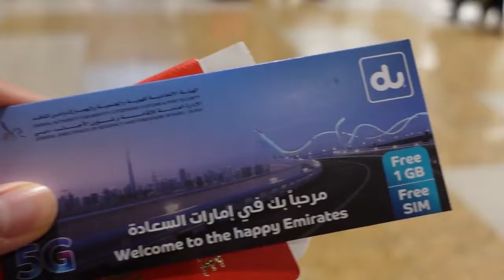Road to King of the Table International Series | Part 6 | D-Day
Everything has led up to this... D-day. How will things turn out for this skinny Asian kid at the King of the Table International Series?

In a stacked class filled with both national and world champions, competing in a weight category that's 7kg heavier than what I'm used to, this would be one of my toughest challenges yet.

[Timestamps]
2:45 Round 1
3:05 Round 2
3:23 Round 3
3:37 Round 4
3:55 Round 5

[RESULTS]
1. Cvetan Gashevski
2. Bozhidar Simeonov
3. Valiko Ichkiti
4. Artem Taranenko
5. Oleh Moisei
6. Viktor Shevelenko
7. Gregory Yeo
8. Vasilii Scuratcov
9. Arjun Menon
10. Rohit Sheoran
11. Asker Ali
12. Hristo Delidzhakov
13. Wadih Mahfoud
14. Jean-Marc David
15. Samuel Burnett
16. Serghei Abaschin
17. Mohamed Fakeeh
18. Hisham Moustafa
19. Premsagar Sagar
20. Reza Maleki